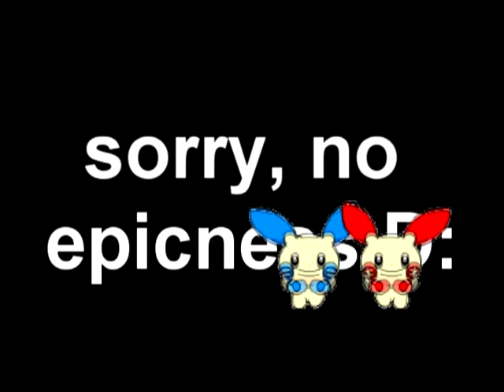daneboe (sparta remix)